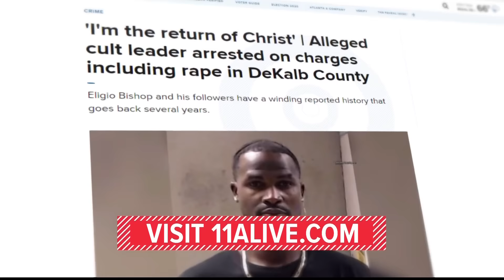'It was mental and verbal abuse' | Former cult member speaks out after leader's arrest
Erikka Carroll was one of the first members of the so-called "Carbon Nation" cult. She joined in 2006 when it was called "Melanation," and left a year later.